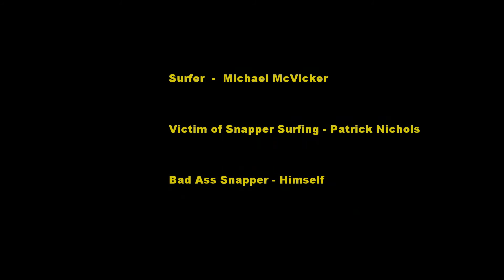RegMount Snapper Surfing Video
An unexpected ride from a very strong red snapper.